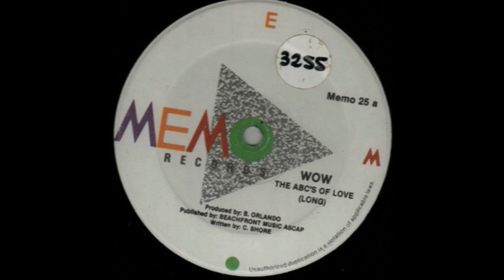Wow ‎– The ABC's Of Love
Sello: Memo Records
Formato: Vinyl, 12"
País: USA
Fecha: 1984
Género: Electronic
Estilo: Hi NRG